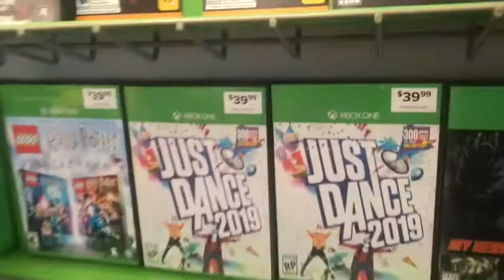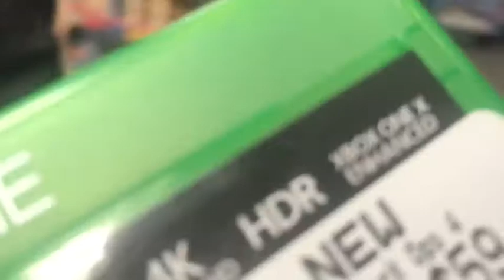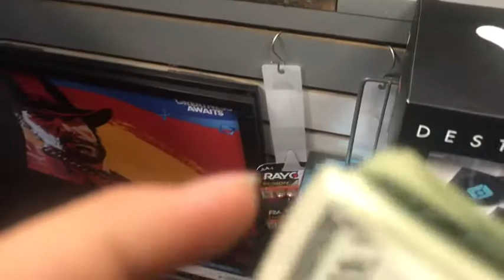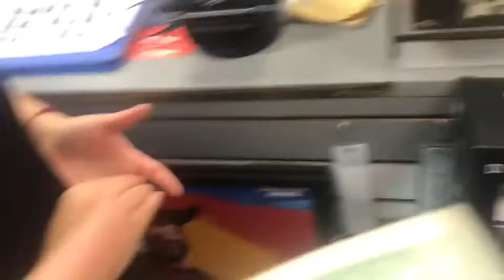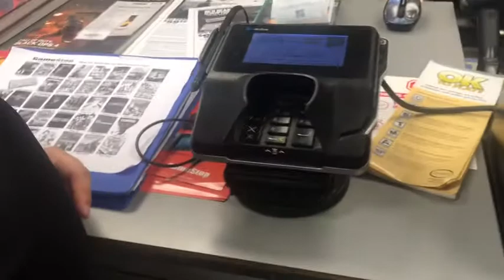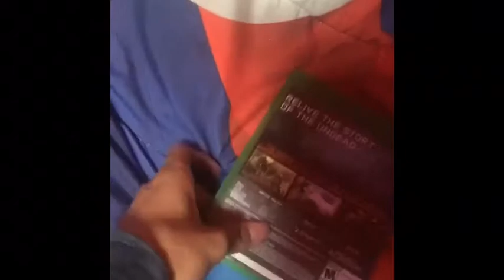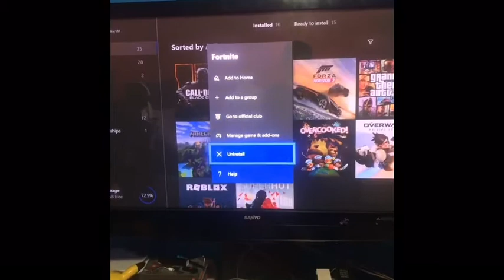Got The Newest Game Call Of Duty: Black Ops 4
Yep Got It Today Monday After school
10/29/2018
Yep So Happy Today Can Wait To Play It Every Day Or Weekends :D